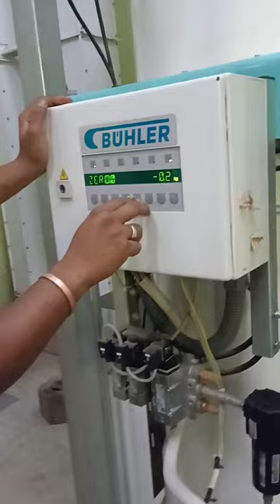buhler scale calibration kese kere sikhe